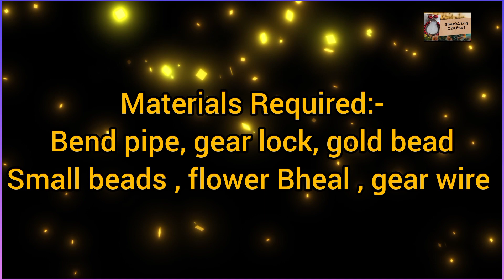Sparkling Crafts : Small 🌈Bead Bend Pipe Neckalse -01 || 01/30 || August#2023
August #2023

Hello frds,,

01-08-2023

01/30

Necklase With small multi 🌈 Colour-01

In this video I have shown how to make very easy and simple small multi 🌈 Colour Bend Pipe Necklase

Pls do watch it and try it yourself frds,,and also pls do like ,share and subscribe for more videos and also click on the 🔔 icon for more videos and more updates

Happy Crafting 😊

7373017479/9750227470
or / 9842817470 for more details

Colours and designs can be customized as per your wish